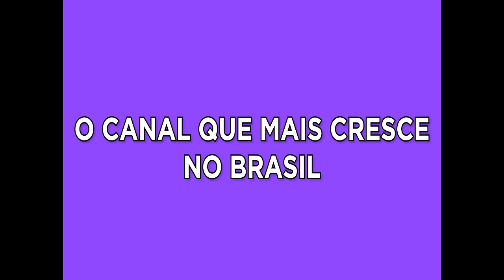Astro's Playroom PS5 - Fritando no (Até agora) melhor jogo de PS5 / Parte 2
-- Livros Recomendados
Gabriel Torres